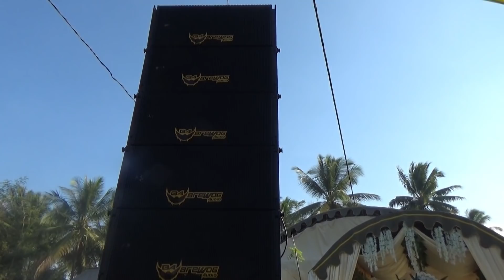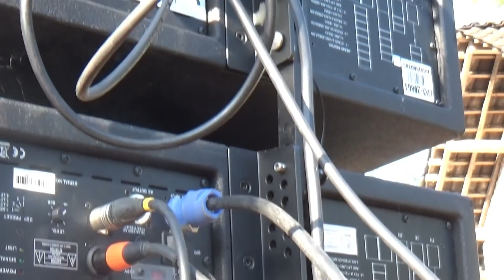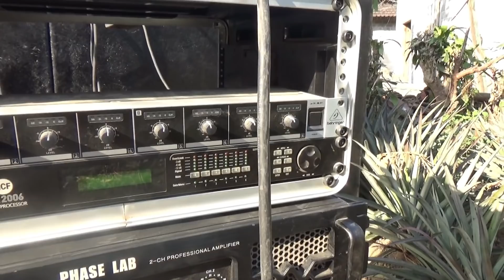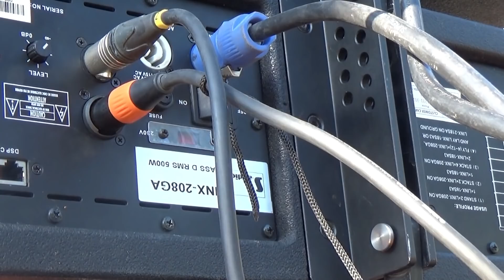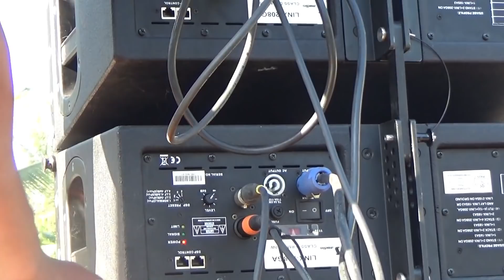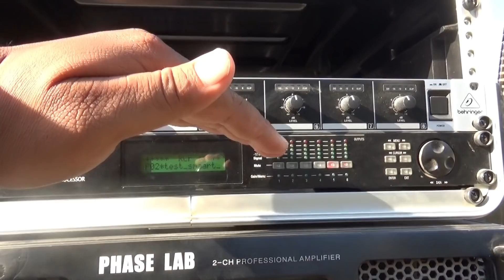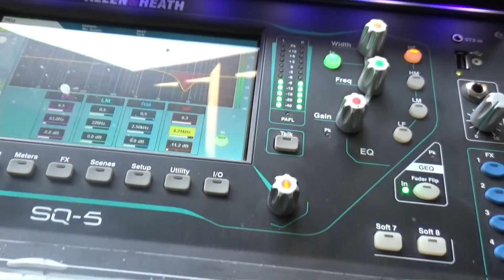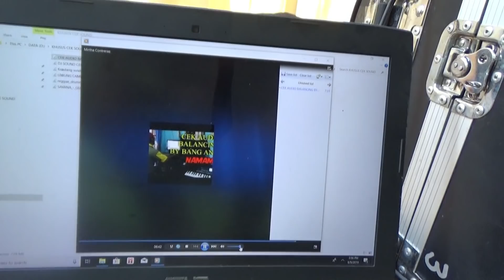BREWOG DI SEWA HAJATAN PAKAI LINNE ARRAY AKTIF